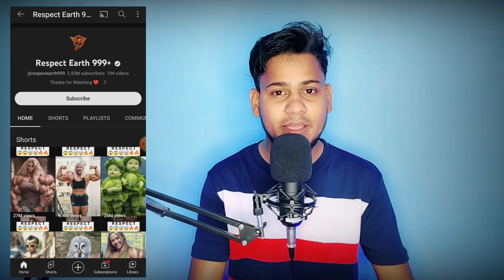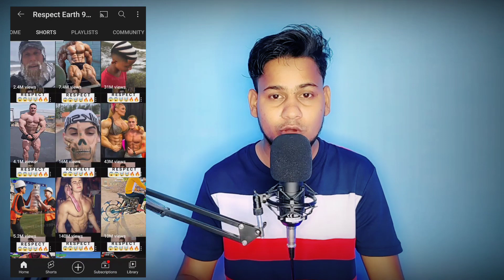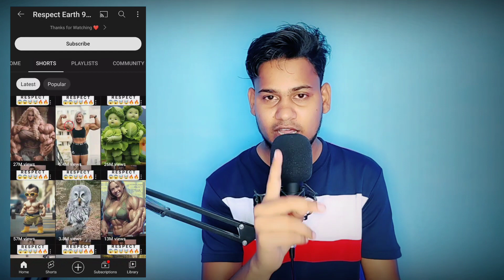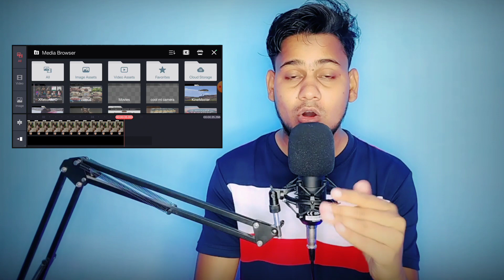जैसी वीडियो कैसे बनाएं?!! How to make respect video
respect short video kaise banaye | how to make respect videos | respect video kaise banaye

short respect video kaise banaye
how to upload respect video